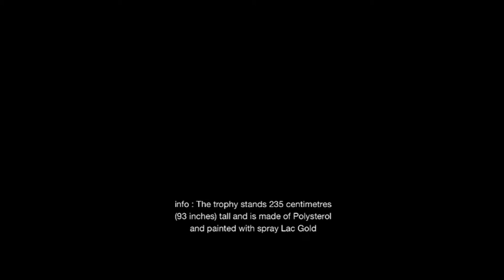FIFA World Cup Trophy ( Art Sculpture )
FIFA World Cup Trophy
Art Scuplture
info : The trophy stands 235 centimeters ( 93 inches ) tall and is made of Polysterol Material and painted with Spray Lac Gold
Artist : Arion Hoxha